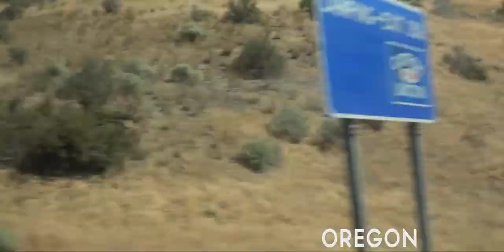Travel From Minnesota to Washington w/ Time Lapse Footage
I am sorry this took so long to make. I have been in Washington for 2 months now and still never came out with this video. Since I didn't go to the gym today and was pissed at myself, i decided to edit this video instead. I spent like 5 hours total in the process of editing this bitch. But the recording was even more, we had hours of footage basically that I timelapsed.

I hope you guys like this video because it was stressful trying to make it.

We started in Minnesota, then we headed through North Dakota, then Montana (felt like we were in Montana forever), then we went through Idaho, then Oregon, and then we made it to our destination.